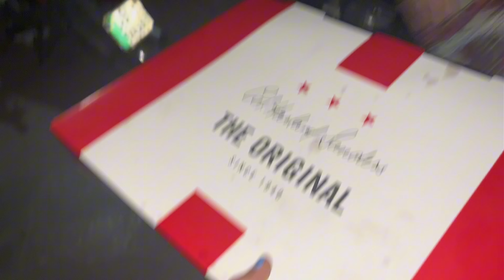Full Gussa Agay /Bado Badi/Nouman bhai na Mood Khurab kr diya/simran ki Chalakiya/#2024